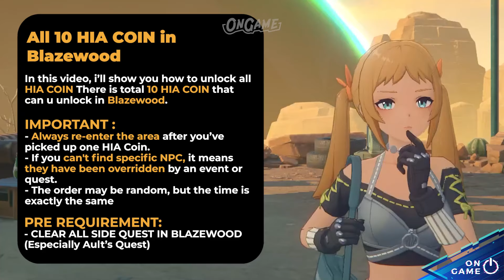ALL 10 HIA Commemorative Coin Locations in Blazewood | ZZZ Zenless Zone Zero 1.2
00:00 Intro
00:10 Trigger
00:38 Morning Hia Coin 1
01:16 Morning Hia Coin 2
02:00 Afternoon Hia Coin 1
02:45 Evening Hia Coin 1
03:19 Evening Hia Coin 2
03:54 Midnight Hia Coin 1

❗Doesnt Have Time to Play Game ?
Open Genshin and Wutering Pilot Sevice (Reliable & Done manually)